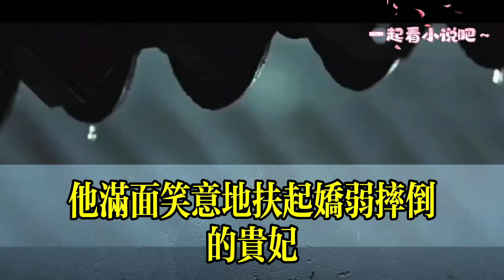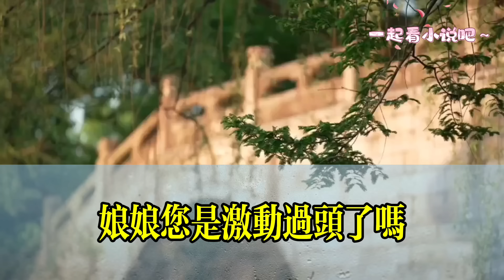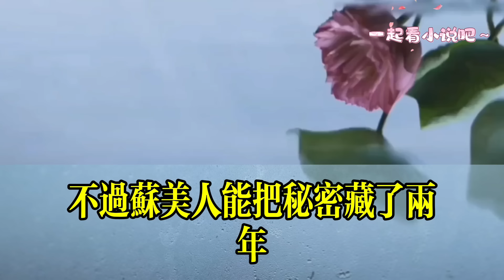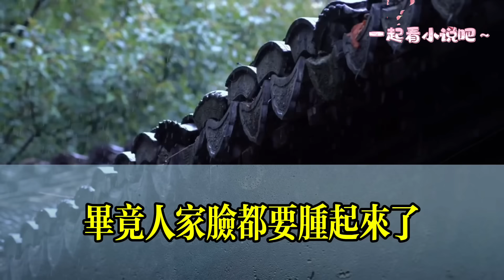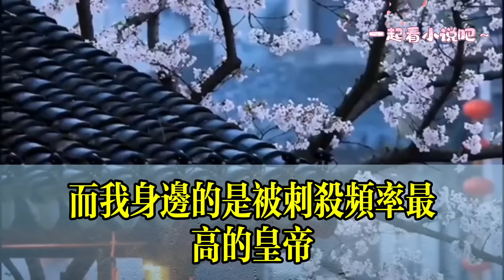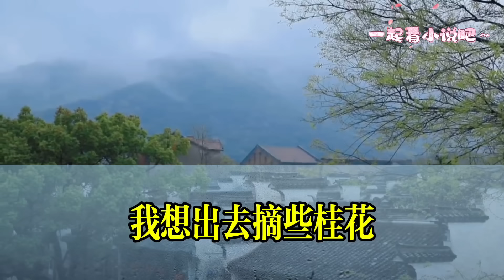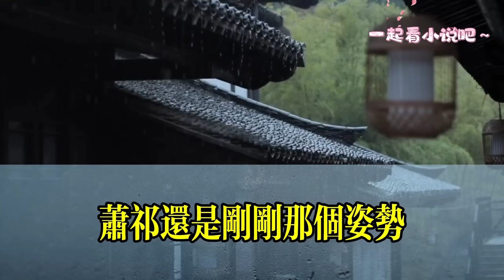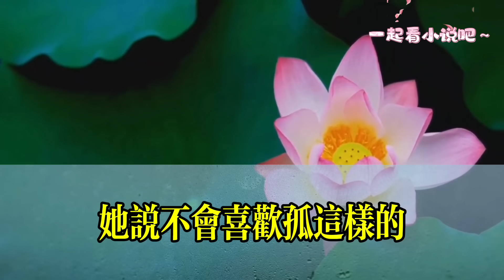一口氣看完 我是不受寵的妃子。有一天，我突然有了讀心術。我能聽到那個渣渣皇帝的心聲！他滿麵笑意地扶起嬌弱摔倒的貴妃，心裡卻在罵：“蠢貨！”古言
我是不受寵的妃子。有一天，我突然有了讀心術。我能聽到那個渣渣皇帝的心聲！他滿麵笑意地扶起嬌弱摔倒的貴妃，心裡卻在罵：“蠢貨！”他溫和恭謙地給丞相大人敬酒：「改日必與愛卿不醉不歸。」心裡陰惻惻加一句：「待孤先誅你九族。」嚶……好可怕。更可怕的是，他好像也能聽到我的心聲了？
我聽他腹誹新來的美人姐姐：「醜不可及。」忍不住也腹誹他：「整得你多俊似的。」他一個眼刀過來。要死了……一口气看完